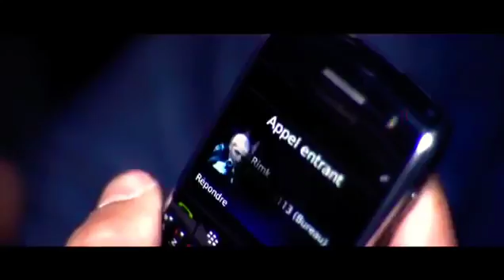rim'k ft kenza farah ( au delà des apparence )